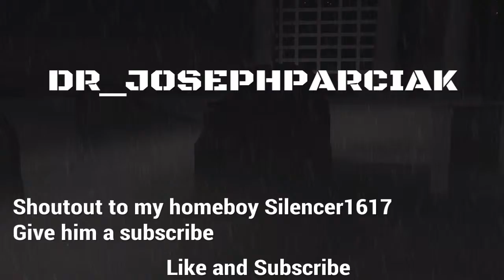Best Race ever